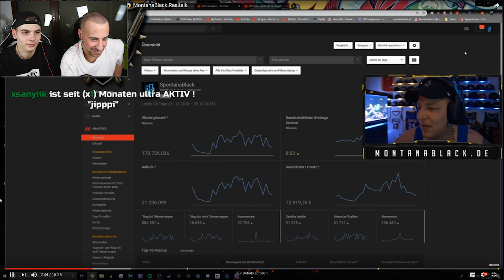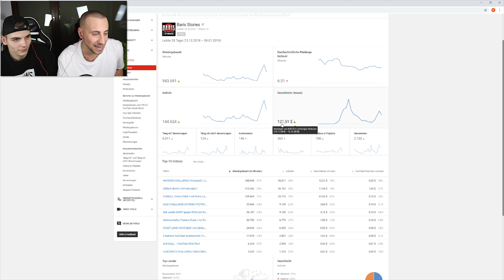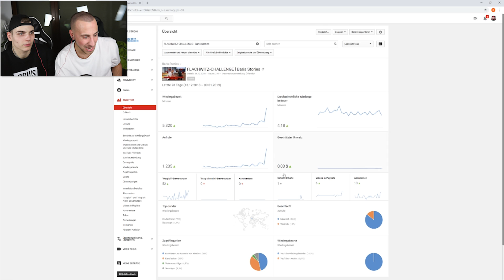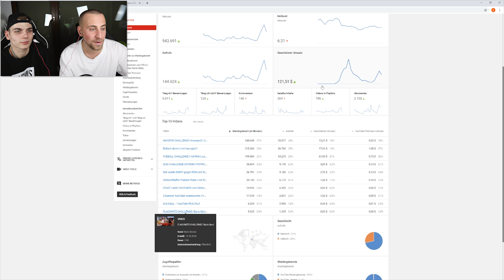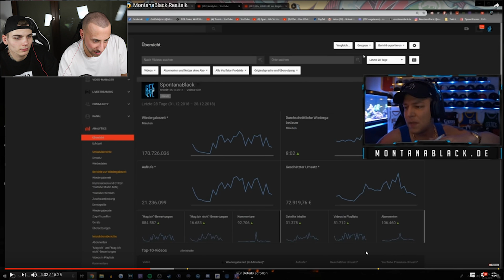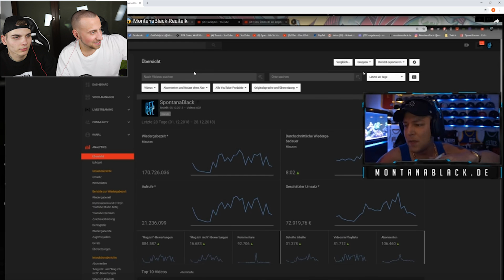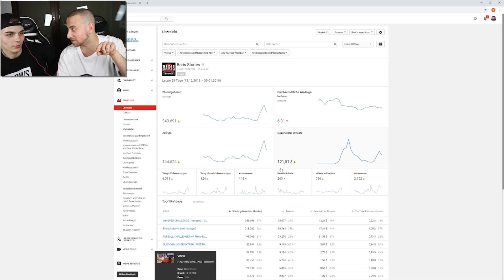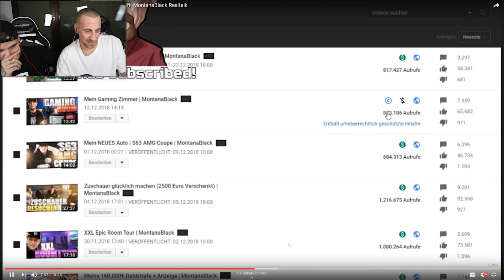Montanablack Einnahmen vs. meine Einnahmen l YouTube money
Montanablack's Einnahmen im vergleich mit meinen Einnahmen.